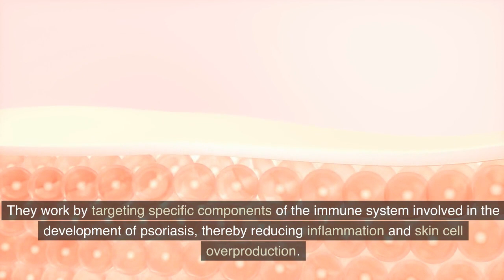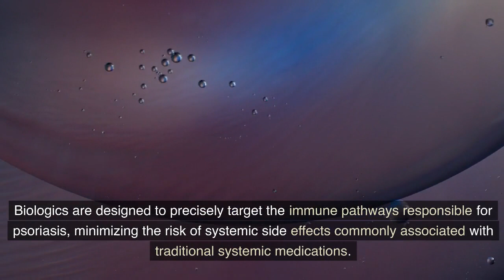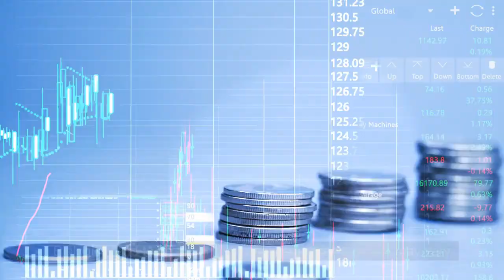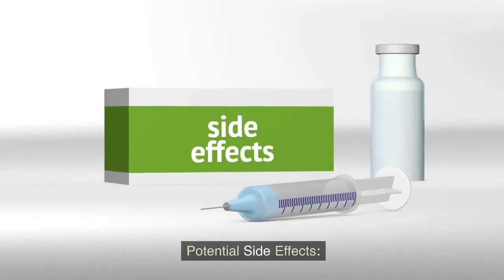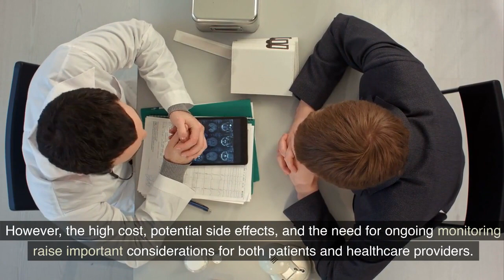Pros and Cons of Using Biologics to Treat Psoriasis | What You Need to Know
Are you or someone you know living with psoriasis? In this informative video, we explore the pros and cons of using biologics as a treatment option for psoriasis. Psoriasis can be a challenging condition to manage, but biologics have emerged as a promising solution.

Join us as we dive into the benefits of biologics, including their high effectiveness, rapid onset of action, and the potential for long-term remission. Discover how these medications offer targeted therapy, minimizing the risk of systemic side effects commonly associated with traditional treatments.

However, it's essential to be aware of the drawbacks too. Biologics can be expensive, and the administration method might not be suitable for everyone. We'll also discuss potential side effects and the need for ongoing monitoring.

If you or someone you care about is considering biologics for psoriasis treatment, this video will provide valuable insights to help you make an informed decision. Knowledge is power when it comes to managing psoriasis effectively.